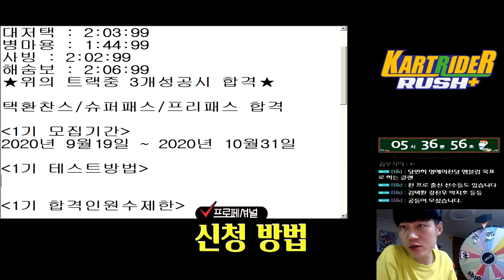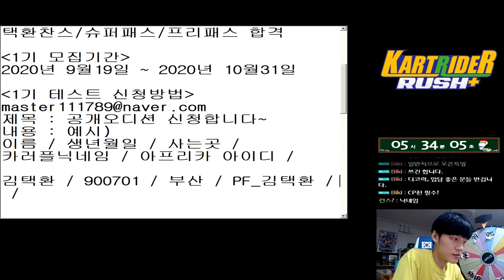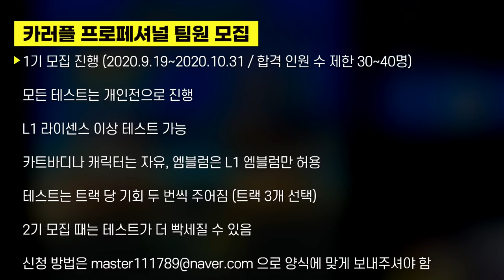카러플 프페 커트라인 공개합니다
카러플 프로페셔널 팀원 모집